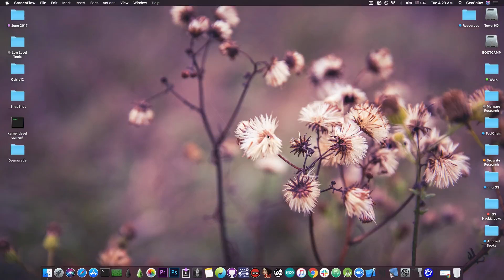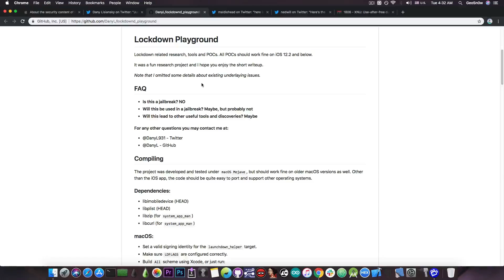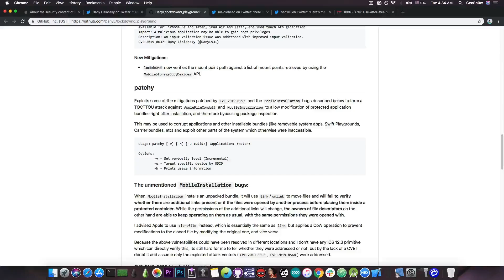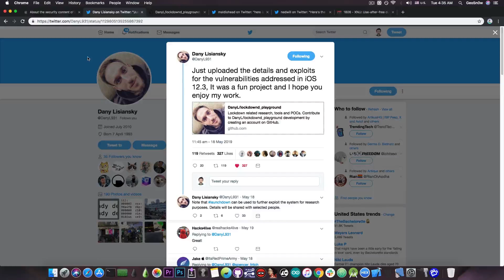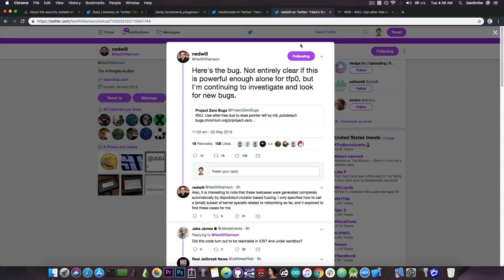iOS 12.2 / 12.1.4 / 12.1.3 JAILBREAK NEWS: NEW bugs AND TOOLS RELEASED!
▶ iMyFone Anniversary Celebration! Get free licenses of iPhone cleaner and iPhone data exporter. Also, enjoy 8-in-1 software bundle with $69.95.

In today's video, we're discussing the latest bug and tools releases for iOS 12.1.3, iOS 12.1.4 and iOS 12.2 Jailbreak. Following the iOS 12.3 release, a few security researchers announced their intentions to release the vulnerabilities, bugs, and tools they've developed for iOS 12.2 and lower. One of these researchers is @DanyL931 who released a wealth of tools and information about his 2 vulnerabilities (CVE-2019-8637 and CVE-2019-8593). He published both the bugs and a couple of very interesting tools to mess with the system and patch various things without being jailbroken.

The first of these tools is called "launchdown", and according to Dany it can be used for research purposes "altering system state and triggering additional vulnerabilities." The other tool called Patchy is described on GitHub as follows: "This may be used to corrupt applications and other installable bundles (like removable system apps, Swift Playgrounds, Carrier bundles, etc) and bug other parts of the system which otherwise were inaccessible."

So as you can see, pretty hefty tools which would definitely be helpful for the jailbreak community. Ned of Google Project Zero also released his vulnerability which is an User-After-Free (UaF) in the XNU kernel. He stated that he's not sure whether the vulnerability is enough for tfp0, but he'll dig for more bugs.